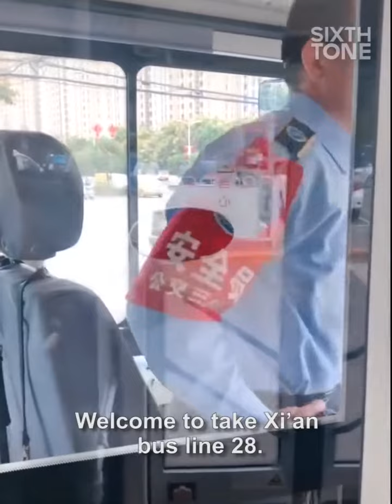Xi’an’s Bilingual Bus Driver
A bus driver in Xi’an has become an online sensation for years of announcing his stops in Chinese, English, and even sign language.